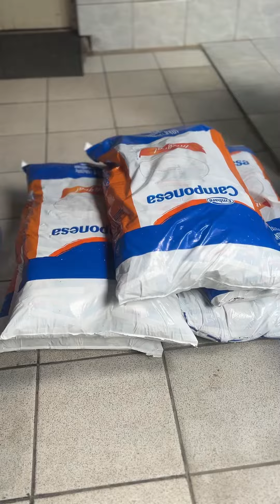Santa Casa e Hi Academia: juntas pelo bem estar social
SUA MATRÍCULA VALE UMA DOAÇÃO E TRANSFORMA VIDAS!

Já pensou cuidar da sua saúde e ainda poder fazer o bem? Isso é possível com a parceria entre a Hi Academia e a Santa Casa de Misericórdia do Recife, que se uniram para fortalecer a obra social da instituição filantrópica mais antiga do País, mantenedora de educandários, abrigo de idosas, do Instituto de Cegos e do Hospital Santo Amaro.

Com muitos sorrisos e emoção, o Educandário Magalhães Bastos, na Várzea, foi o palco escolhido para a primeira entrega de donativos, realizada na última sexta-feira (10/02). Foi um espetáculo de solidariedade! A instituição recebeu da Hi quase R$ 4 mil em insumos, que vão garantir a segurança alimentar de centenas de crianças, idosas e pessoas com deficiência visual atendidas pelas sete Unidades de Educação e Assistência Social da Santa Casa.

Agora você tem mais um motivo para ser aluno Hi! A cada renovação de mensalidade, a rede de academia irá destinar parte dos recursos para os projetos sociais da Santa Casa. Então não perca tempo e venha fazer parte dessa corrente do bem! Matricule-se na Hi, construa uma vida mais saudável e contribua com essa missão centenária e humanitária de cuidado e amor aos pernambucanos.